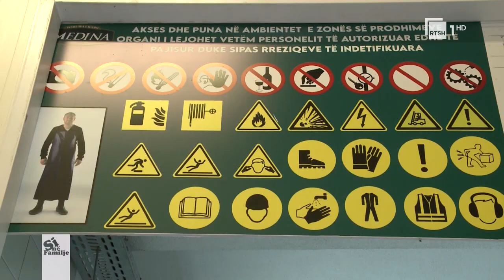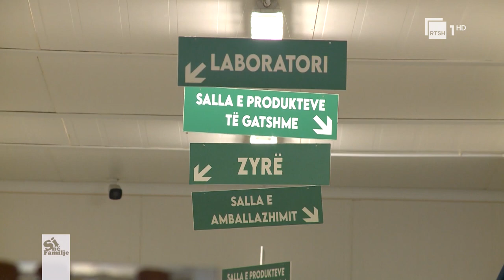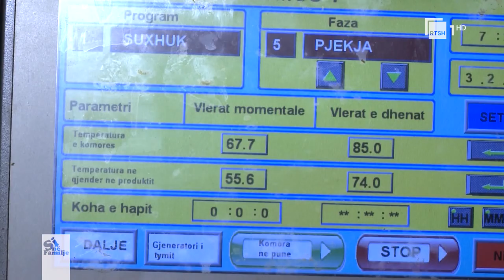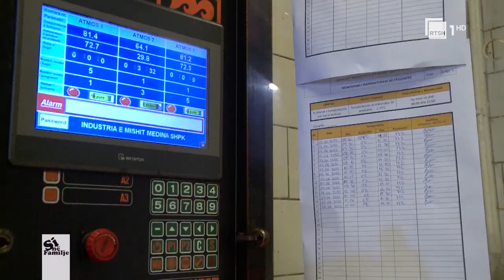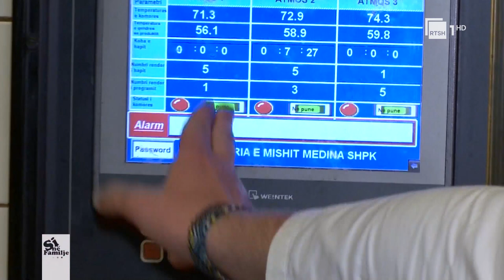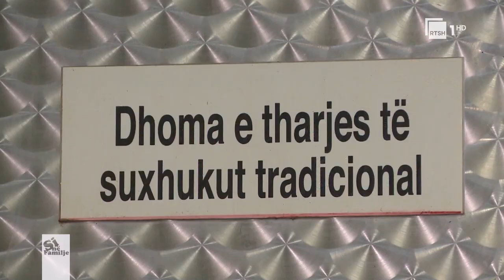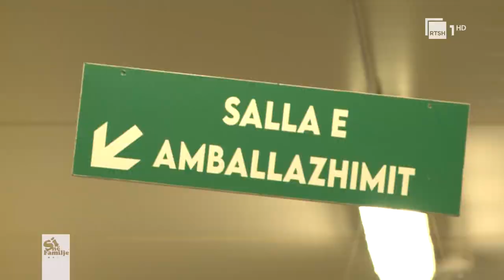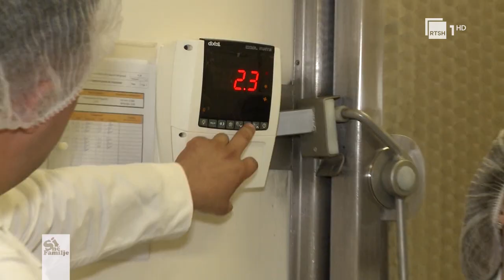Si përgatitet suxhuku i Kosovës? | “Si në familje”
Avni Murati – Sipërmarrës
Era Gavazi - Teknologe
Prodhimi i suxhukut të Kosovës në Prizëren, pjesë e një traditie familjare.
Suxhuku i Kosovës është një nga produktet e mishit mjaft i njohur në Kosovë dhe Shqipëri dhe mjaft i preferuara në kulinari. Cili është sekreti i përgatitjes së suxhukut? Cilat janë etapat dhe kriteret teknike të cilat duhet të plotësohen për të patur një suxhuk të cilësisë së lartë?

Emisioni i mesditës, i cili informon konsumatorin në lidhje me produktet e jetës së përditshme. Informacione dhe kuriozitete për çdo detaj që na rrethon në përditshmërinë tonë! Përgjigja për të gjitha dilemat tuaja dhe për të gjithë familjen. Nga e hëna në të premte, në orën 11:00, në RTSH 1.

Moderatore: Blerina Shehu.